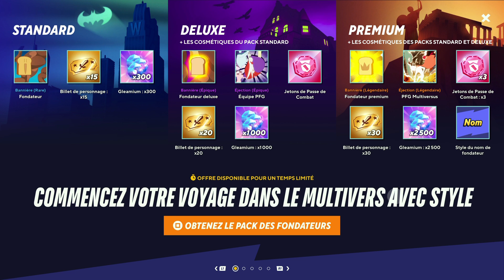8 CHOSES À SAVOIR sur MULTIVERSUS ! Pourquoi y Jouer ?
Pourquoi jouer à Multiversus en 2022 ? Voici 8 BONNES RAISONS de jouer à la BETA du nouveau Smash like FREE TO PLAY qui fait beaucoup parler de lui ! Tout SAVOIR sur MULTIVERSUS ! Nous parlerons aussi de l'avenir du JEU, à quoi faut-il s'attendre dans le futur ?

00:00 - Qu’est-ce que MultiVersus ?
01:20 - La taille et la diversité du ROSTER
02:44 - Le Gameplay de MultiVersus
04:32 - La Progression
05:48 - Les Atouts sur MultiVersus
06:50 - Un jeu compétitif à prendre au sérieux
08:03 - Saison 1, Classement, E-sport et tournois
08:58 - Le Modèle Économique
10:01 - Meilleur que Smash Bros ?

MultiVersus est un jeu vidéo de combat développé par Player First Games et publié par Warner Bros. Games, prévu pour 2022 sur PC, PlayStation 4, PlayStation 5, Xbox One et Xbox Series en free-to-play et cross-platform. Free-to-play, Jeu de combat, Jeu de plateforme.